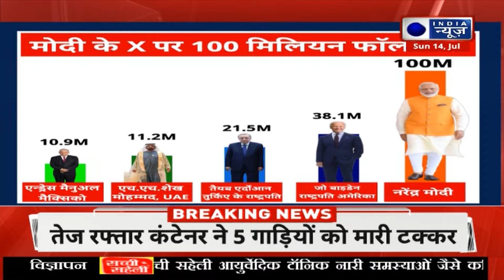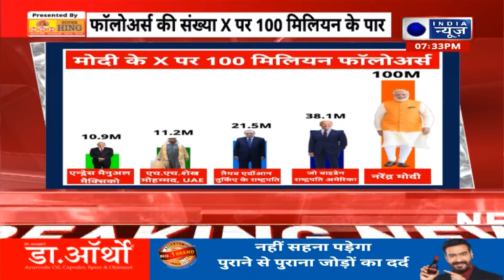Breaking News: PM Modi के नाम X पर नया रिकॉर्ड | Social Media | Hindi News | Elon Musk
प्रधानमंत्री नरेंद्र मोदी के नाम एक और बड़ा रिकॉर्ड दर्ज हो गया है. सोशल मीडिया प्लेटफार्म पर प्रधानमंत्री मोदी के 10 करोड़ फॉलोअर्स पूरे हो गए हैं. इसके साथ ही नरेंद्र मोदी सोशल मीडिया पर सबसे ज्यादा फॉलो किए जाने वाले नेता बन गए हैं. यह रिकॉर्ड प्रधानमंत्री मोदी के बढ़ते प्रभाव और लोकप्रियता को दिखाता है.